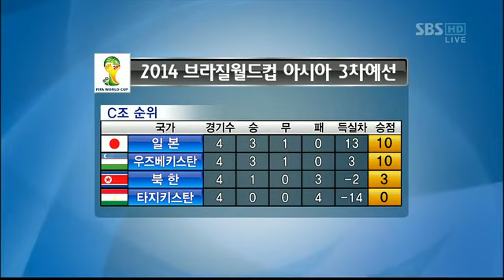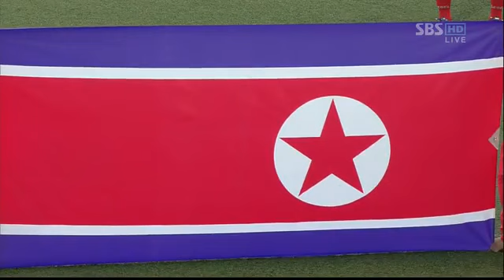North Korea v Japan 2014 World Cup Qualifier 3R Full Match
North Korea 1-0 Japan
15/11/2011, Pyongyang
Scorer: Pak Nam-Chol
Japan’s long reign as UFWC champions came to an end today in Pyongyang, as North Korea became the new unofficial football world champions. Midfielder Nam Chol Pak was the hero for the North Koreans, who fought hard for a deserved victory against an admittedly weakened Japan side. North Korea, ranked just 124th in the world by FIFA, become one of the most unlikely unofficial champions in UFWC history, proving that anything can happen over the course of 90 minutes.

This World Cup qualifier looked like something of a “dead rubber”, with Japan already through to the next qualifying stage, and North Korea already eliminated. However, the UFWC title was very much at stake, as was a good deal of pride, with relations between these two nations historically set to “frosty”. There were 50,000 people inside the Kim Il Sung Stadium, many of them army and public workers. Less than of them were Japanese fans. The stadium’s plastic pitch provided an unfamiliar surface for most of the Japanese players, too.

Japan coach Alberto Zaccheroni made a host of changes for the match. Kawashima, Uchida, Yoshida, Endo, Havenaar, and Kagawa were all left out from the team that started against Tajikistan, and in came Nishikawa, Kurihara, Inoha, Hosogai, Kiyotake, and Maeda. Only Komano, Konno, Hasebe, Nakamura, and Okazaki kept their places.

North Korea immediately attempted to take advantage of Japan’s weakened team, with a quick shot deflected just wide for a corner. Japan-born North Korean superstar Jong Tae-Se, known as “the People’s Rooney” (and known as Chong Tese in Germany, where he plays for VfL Bochum), was involved in much of the Korean play, and he forced Shusaku Nishikawa into a save on six minutes, his shot pushed wide of the post.

North Korea’s early dominance clearly shook Zaccheroni, who called captain Makoto Hasebe over for some frantic instructions midway through the first half. And, although North Korea continued to dominate, the team suffered a huge blow with the withdrawal of an apparently injured Jong Tae-Se. He was replaced by Pak Song-Chol.

Japan at least ended the first half on a positive note, with a good shot from Hasebe, but the match was goalless at the break.

The second half began with Japan winning their first corner of the game, but it came to nothing as Ryoichi Maeda flashed a header wide. Then came the game’s defining moment.

A long ball was floated into the Japanese box, headed on by Kwang-Ryong Pak, then headed goalwards by Pak Nam-Chol. Nishikawa, who should probably have done better, was completely eluded by the bounce of the ball, which ended up in the back of the net. 49 minutes played and North Korea led 1-0.

It was a tough game, with some hard challenges flying in, and one such tackle by goalscorer Pak Nam-Chol on Ryoichi Maeda saw the two players square up to each other. Both were shown the yellow card.

Shinji Okazaki went close for Japan with a long-range shot that was tipped over the crossbar by Korean keeper Myong-Guk Ri, but overall North Korea continued to have the better of the game. Zaccheroni responded by bringing on Mike Havenaar, and Japan immediately began to go long to the big striker.

Japanese spirits must have been raised when North Korea were reduced to ten men, with Jong Il-Gwan sent off for a foul on another substitute, Astuto Uchida. Tadanari Lee was also introduced as Japan desperately tried to make their numerical advantage count and grab an equalizer. An Uchida shot and Havenaar header failed to trouble the keeper, but Japan were increasing their share of the possession. Then a nice move saw Japan finally put the ball in the back of the net – only for Havenaar to be correctly flagged offside.

The announcement of five minutes of stoppage time gave Japan hope, but most of those five minutes were taken up by injuries to two North Korean players. The clock ticked down, and the final whistle blew. 1-0 to North Korea. Japan had lost the UFWC title, and North Korea were the new unofficial football world champion.